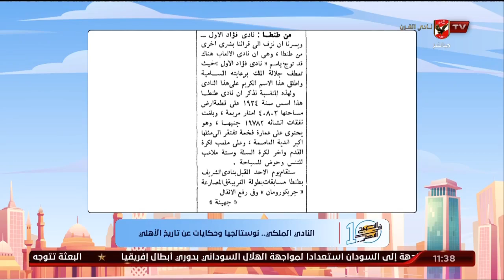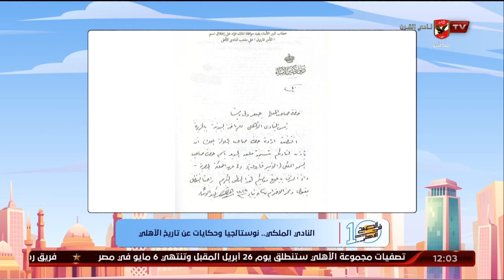اللقاء الكامل | أحمد أسامة مؤلف كتاب النادي الملكي | 10 الصبح في الأهلي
ضيف الفقرة
أحمد أسامة / مؤلف كتاب النادي الملكي